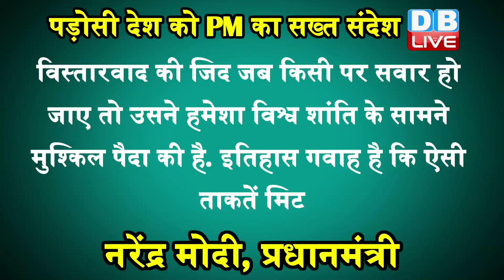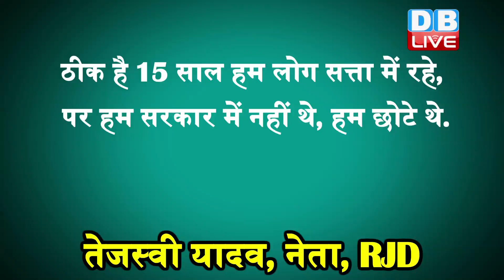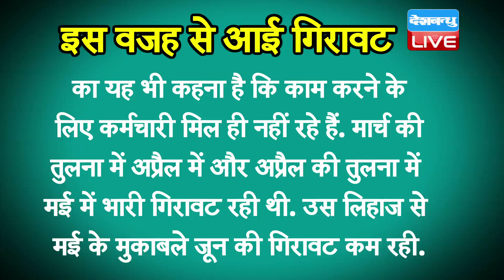din bhar ki khabar | news of the day, hindi news india,top news |latest news | boycott china